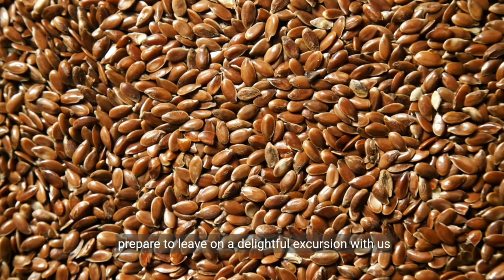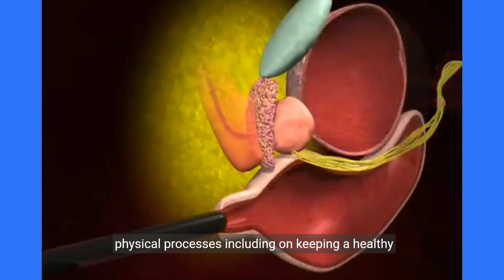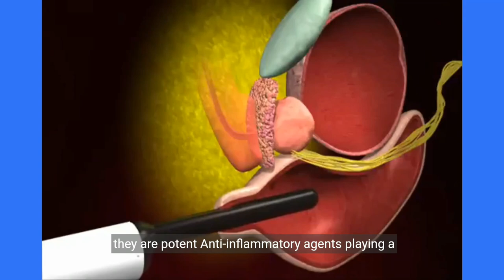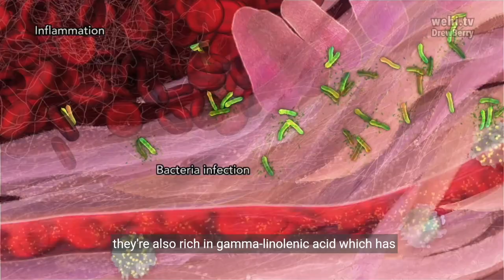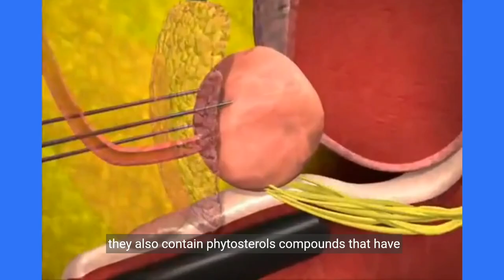natural remedies for prostate health |using super seeds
Discover the power of six super seeds in this enlightening journey through natural remedies for prostate health. From sesame seeds to pumpkin seeds, delve into the science-backed benefits of each tiny yet mighty seed, packed with essential nutrients and antioxidants. Learn how simple dietary changes can lead to significant improvements in prostate well-being. Whether you're proactively safeguarding your health or seeking natural remedies, this comprehensive guide offers valuable insights and practical tips for incorporating these powerhouse seeds into your daily diet. Join us on this flavorful adventure towards a healthier, happier you!"healthawareness